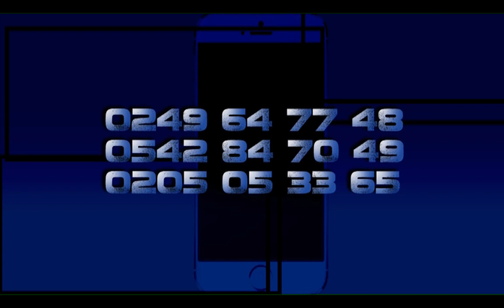CLEANLINESS IS NEXT TO GODLINESS: THE WOMAN'S ROLE IN SANITATION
S- SIMPLE
H- HILARIOUS
E- EDUCATIVE
THE SHE SHOW, is a chatroom where Gender related issues, children, family life, work and issues within our societies are discussed.
We invite experts and resource persons well vexed in diverse fields during our virtual Programmes.
We inform, educate and entertain our audience with intriguing topics each week.
..with THESHESHOW, get Informed, Educated and Entertained.